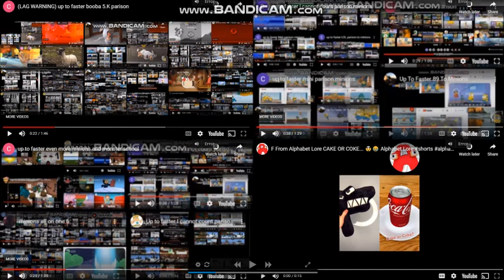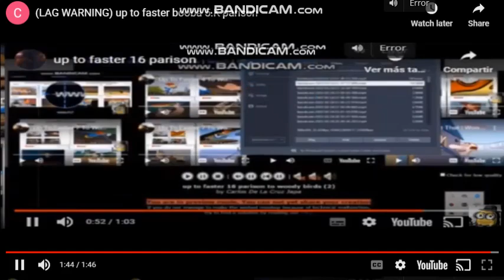up to faster 10.K parison